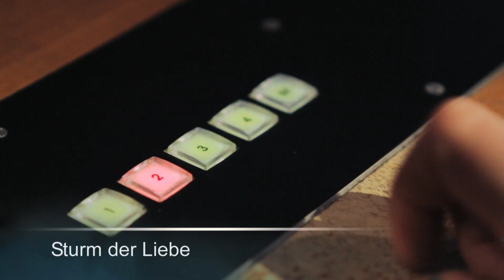2012 Bavaria Filmstadt - Führung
Erkunde mit einem geschulten Tourguide die 300.000 qm große Filmstadt, erlebe die Drehorte und Dekorationen großer Kinofilme und beliebter TV-Highlights, Kulissenstraßen und teste dein Talent vor laufender Kamera.